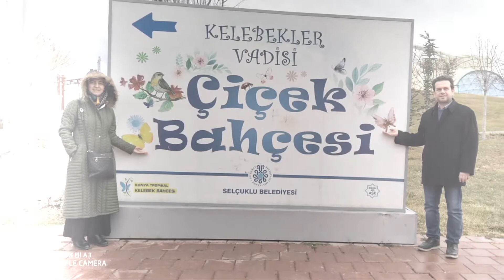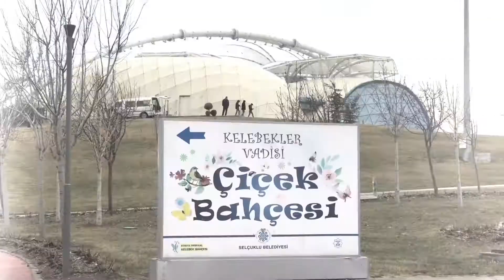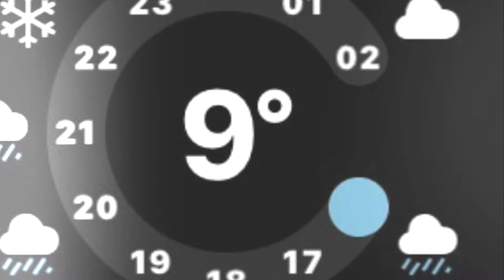YARIYIL TATİLİ&KONYA-KARAHAYIT(PAMUKKALE) GEZİMİZ